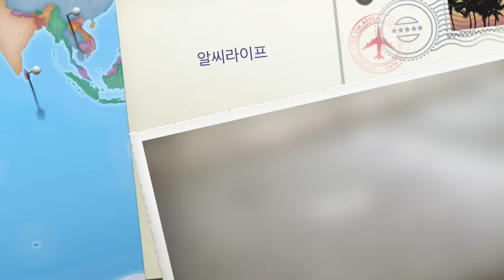알씨라이프 www rclife co kr 클라톤의 겨울왕국 눈길주행^^